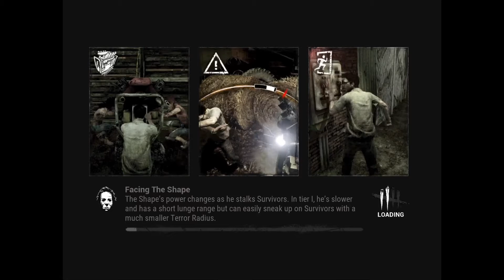Michael Myers is Michael Jackson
One of the funniest videos I made.